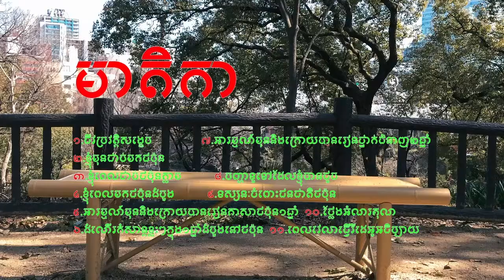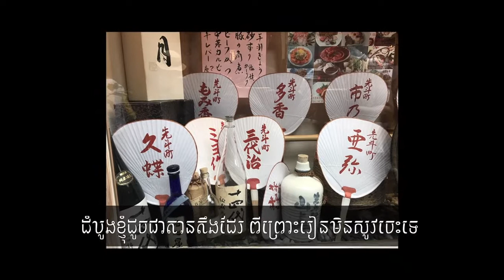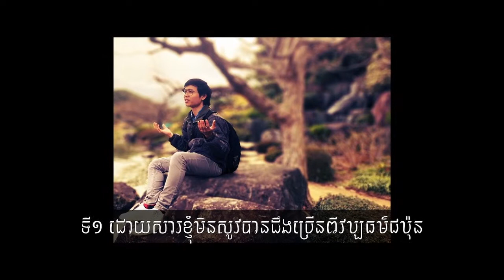ជីវិតនៅជីប៉ុន - លំហាត់សិស្សអ៊ាងហ្វុង ហ៊ុន, NLE 101-10 cc/subtitle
កំណែលំហាត់ក្នុងវេទិកា.